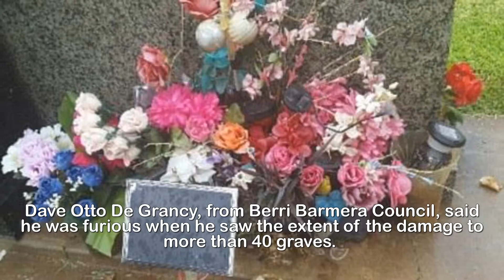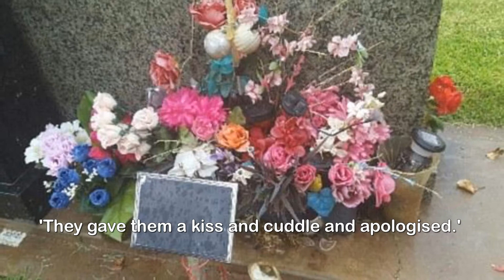Mum hands in her sons, 10 and 11, for vandalising cemetery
Let that be a lesson to you! Two boys, 10 and 11,
handed in to police by their furious mother after she
caught them vandalising more than 40 graves in
cemetery.A cemetery in South Australia's rural Riverland district was vandalised by a group of young children last week.The mother of two of the vandals, aged 10 and 11, has since handed her sons in to the council in order to make them pay for their actions. Headstones and grave sites at Berri Cemetery were smashed and torn apart by the two brothers and a third boy, aged nine, on December 6.